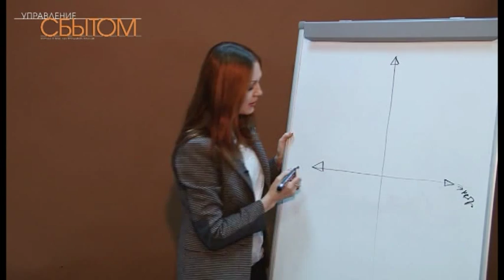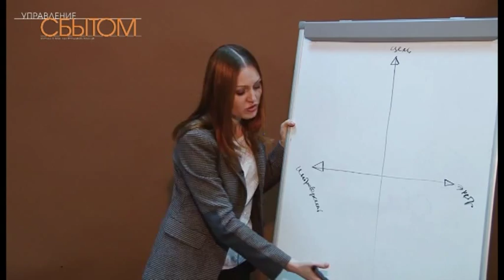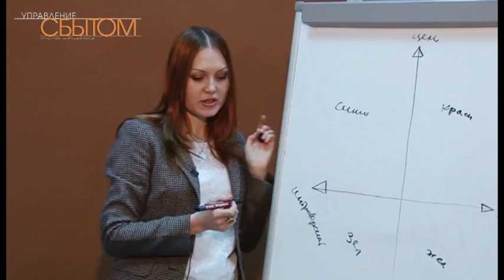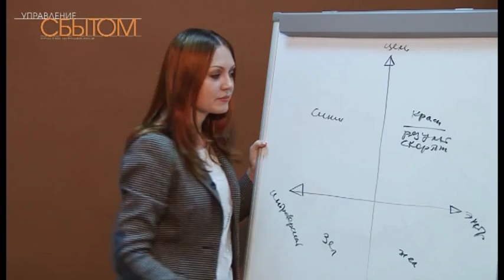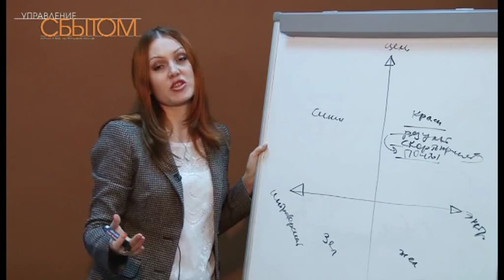Инга Орлова - Психотипы клиентов. Как найти подход к каждому психотипу и продать ему.?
ВИДЕОСЕМИНАР-ТРЕНИНГ «ЭФФЕКТИВНЫЕ ПРИЕМЫ ТЕХНИКИ ПРОДАЖ». ВЫПУСК ВТОРОЙ.

• Четыре основных психотипа клиента и их характеристики.
• Техники продаж каждому психотипу исходя из характеристик
• Психотипы продавцов и как находить точки соприкосновения с психотипами клиентов